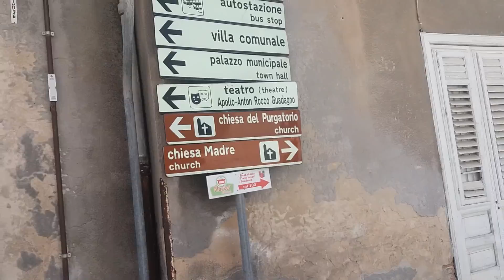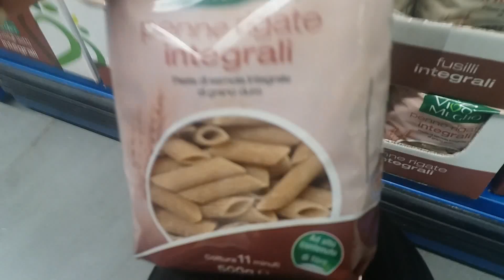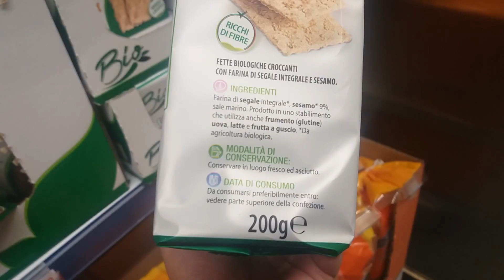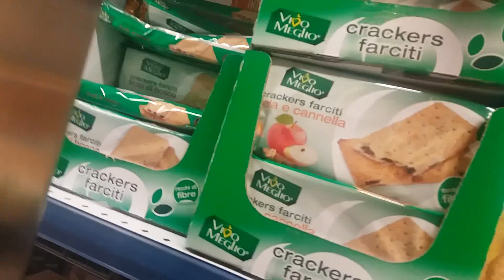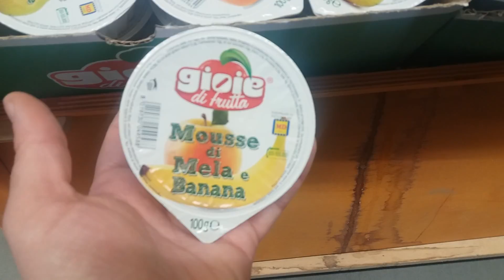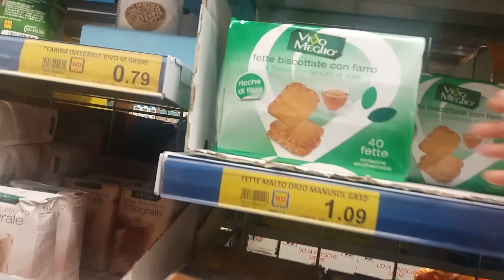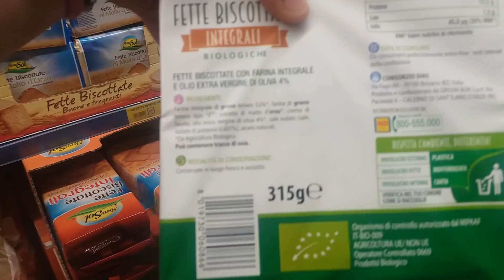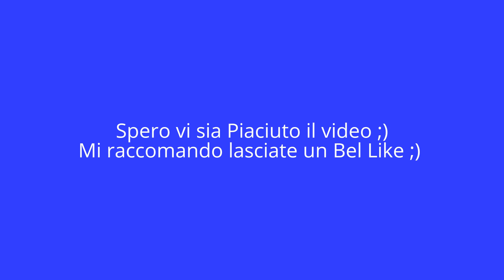Vlog ;) Andiamo a Castellamare :) Un Sognoo! ^_^